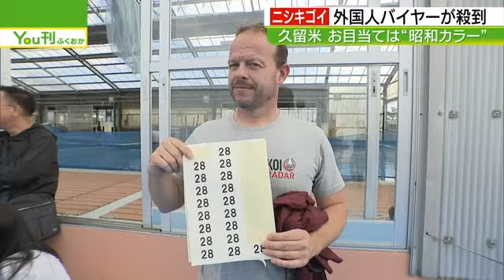“泳ぐ宝石”ニシキゴイに外国人バイヤー殺到 円安が追い風 福岡・久留米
福岡・久留米市で“泳ぐ宝石”とも呼ばれるニシキゴイの即売会が開催されました。コロナの影響もありリアル開催は４年ぶり、オランダやマレーシアなど12の国と地域からバイヤーが買い付けにやってきました。バイヤーにとって円安は追い風です。希少な錦鯉のオークションも開かれます。果たして過去最高の800万円を更新するのか。
2023年11月9日